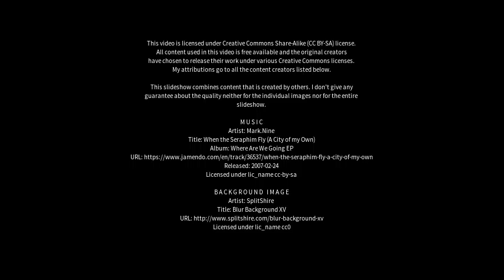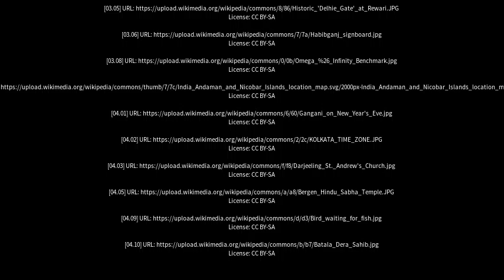Best places to visit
Best places to visit - Shyamnagar (India) Best places to visit - Slideshows from all over the world - City trips, nature pictures, etc.